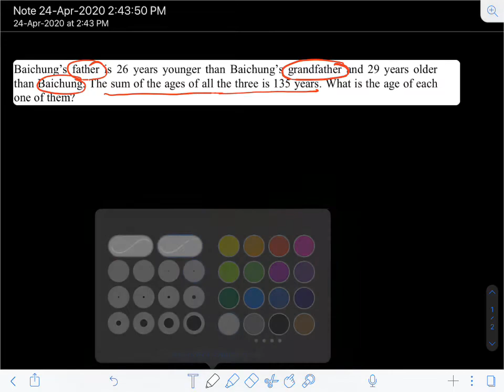9th CBSE || Baichung’s father is 26 years younger than Baichung’s grandfather and 29years